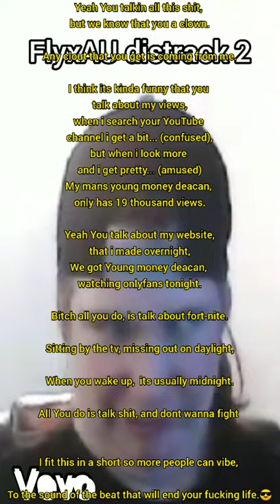FlyxAU distrack 2 no hate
Go check-out Levaranic's music!

  If you have any concerns or legal issues

Crazy facts #55🤔
The letter B
Loremaster's new toy (examtaker comic dub animation)
3D printed sundial: its digital😳
Showrunner new unlimited money and XP EXPLOIT
Pov your a Minecraft villager part 1
Gta4 ragdolls decenders funny Minecraft videos ps4 forza Horizon 4
100 Clicks in 1 Seconds
Crazy facts #5
The letter B
POV everyone is either a Hunter ⚫️ or Prey The Prey have to avoid the Hunters to survive.. PART 6
Out Of Stock At The Drive-thru
this is what it looks like to Destroy low tier planes (warthunder killtage)
3D Printed Sundial: It’s Digital!😳
things you did NOT know about Minecraft
GTA 4 epic ragdolls #1
Marvel Actors Who Had To Get RIPPED For Their Roles
GHOST HUNTING in VR HAUNTED HOUSE!  (Top Gun Anthem)